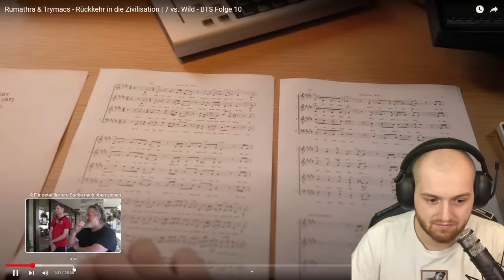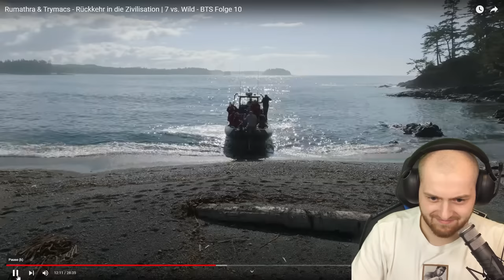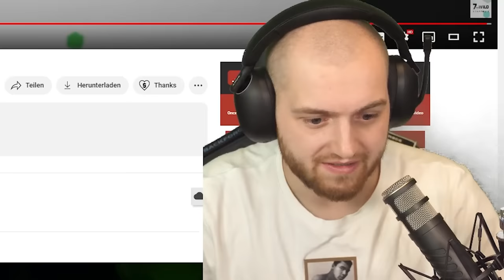😱😳Wir TREFFEN auf FRITZ, MATTIN und NATURENSÖHNE! + Erstes ESSEN & GOLF | Trymacs Stream Highlights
Heute reagiert Max auf das Behind the Scenes!

► Die neuen Sony INZONE Kopfhörer H9 H5 und INZONE Buds

Viel Spaß!

• Twitch (Livestream fast täglich ab 18/19 Uhr!)